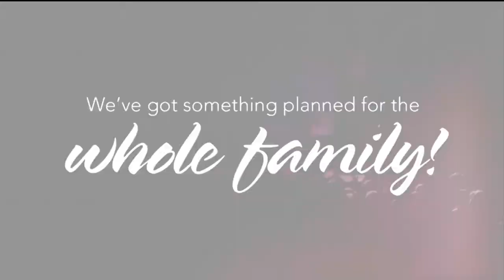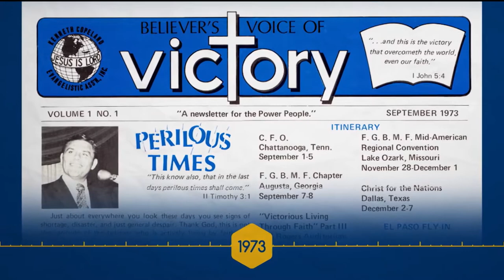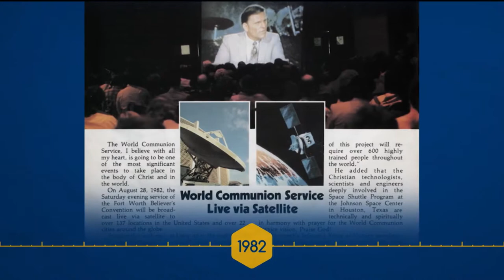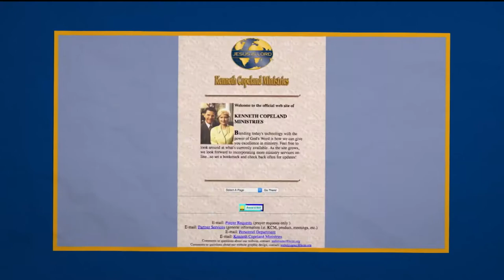2017 SWBC | LIVE with Tim Fox | Interview with Kurt Kjellstrom